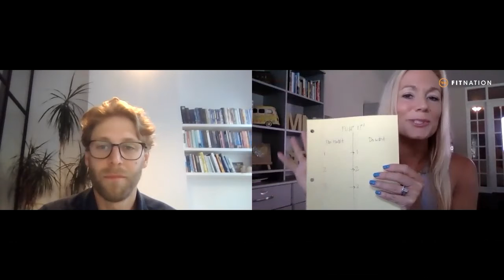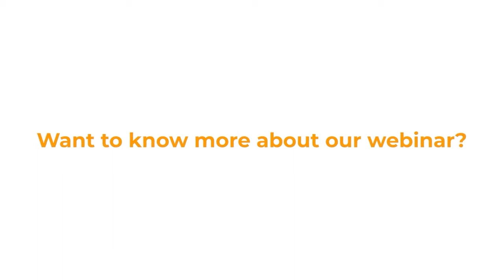How can partnerships lift up your fitness business?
Whatever you're thinking, THINK BIGGER. Laura St John of Strong Confident Living will join the show to tell us how this fitness couple went from 1 studio to a global phenomenon through the online fitness world. Strong Confident Living combines mindset classes with training programs, to ensure that you are operating at your most optimal level as a fitness entrepreneur.

Remember you can always sign up and receive the recording post-show, or find it on our How to Grow Your Fitness Business podcast. Sign up for FitNation’s free webinar happening on Thursday 23rd September at 12pm CET (11am BST).